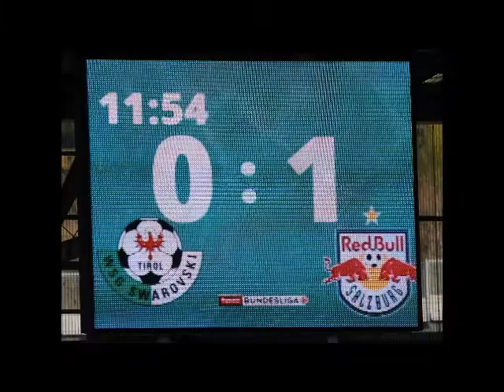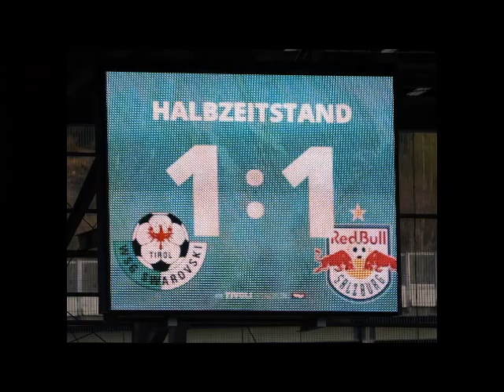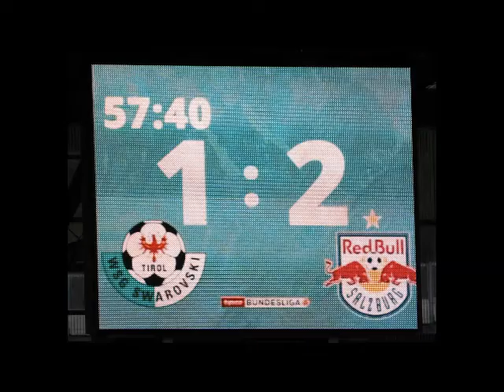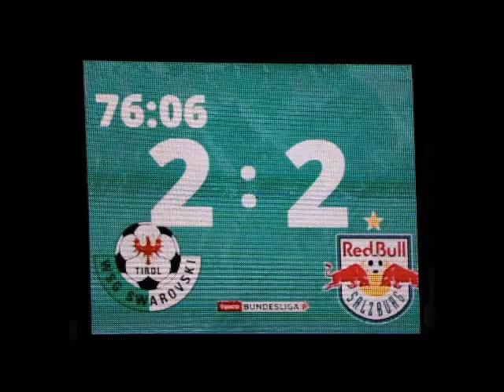WSG Swarovski Tirol 3 : 2 Red Bull Salzburg - Historischer Sieg in der Meisterrunde 2020/21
WSG knackt den Bullen-Code (Tom Strickner - WSG Medien & PR) ( Bilder&Schnitt&Ton: Reinhard Rovara C2021)
Die WSG Tirol besiegt in der 26. Runde der Tipico Bundesliga Red Bull Salzburg sensationell mit 3:2. Nikolai Baden Frederiksen machte den Unterschied. Die Vorbereitung der WSG auf das Spiel der Spiele gegen den Serienmeister und Ligaprimus aus Salzburg lief unrund. Zuerst verletzte sich Routinier Zlatko Dedic. Dann traten bei Tobias Anselm (Oberschenkel) und Nikolai Baden Frederiksen (Rücken) Wehwehchen auf, die einen Einsatz fraglich machten. Und schließlich musste auch noch Einser-Goalie Ferdinand Oswald mit muskulären Problemen passen. Ein Albtraum für jeden Trainer. Nicht so für Thomas Silberberger. Der 47-Jährige, der einen Tag vor der Partie noch nicht wusste, ob er einen gelernten Stürmer zur Verfügung hat, machte aus der Not eine Tugend, beorderte nach dem Ausfall von Anselm Benni Pranter nach vorne und stellte Benjamin Ozegovic ins Tor. Drei Partien früher als geplant. Denn eigentlich hatte man dem 21-jährigen Backup von Oswald, der in der aktuellen Saison stets im Kader war, aber nie zum Einsatz kam, zugesagt, dass er seine bisherige Bundesligabilanz (100 Spielminuten aus der Saison 2019/20) in den drei Spielen gegen den LASK, Sturm Graz und den WAC aufpolieren kann. Wegen der Verletzung des Einsers wurde er nun gegen den Tabellenführer (und dann zwei Mal gegen Rapid) ins kalte Wasser geworfen. Frühe Führung der Salzburger. Wo es knappe acht Minuten dauerte, bis er - nach einer Viertelchance von Frederiksen (3.) und einer Halbchance von Pranter (6.) - zum ersten Mal an diesem Abend ins Schwitzen kam. Ein schnelles Umschaltspiel der Salzburger über Merghim Berisha und Rasmus Kristensen auf Karim Adeyemi (8.), der das Leder aus kurzer Distanz an die Latte knallte. Knappe drei Minuten später griff Ozegovic zum ersten Mal ins Spiel ein, mit einer erfolgreichen Abwehr gegen Berisha (11.). Beim Abschluss von Enock Mwepu (12.), einen Eckball und wenige Wimpernschläge später, musste der 21-Jährige aber hinter sich greifen. Salzburg am Drücker, die WSG unter Druck. Und in dieser Tonart ging’s vorerst weiter. In der 15. Spielminute konnte sich Ozegovic ein weiteres Mal auszeichnen: abermals gegen Adeyemi, diesmal per Fußabwehr.
Immer wieder Frederiksen
Damit hatten die Salzburger aber vorerst ihr Pulver verschossen. Dafür meldete sich knappe zehn Minuten später die WSG im Spiel zurück. Der Schuss von Pranter (24.) fiel allerdings zu unplatziert aus. Aber der von Nikolai Baden Frederiksen (29.) passte. Der Däne, von Nemanja Celic perfekt in Szene gesetzt, zeigte mit einem Flachschuss von links ins rechte Eck, warum er in seiner Zeit in Wattens seinen Marktwert vervierfacht haben soll. Cican Stankovic ohne Chance. Das 13. Saisontor der 21-jährigen Juve-Leihgabe. Eines für die ‚Geschichtsbücher‘. Mehr Saisontreffer hat noch kein WSG-Spieler in der Bundesliga erzielt.
Weil Pranter (40.) nach einem Stankovic-Patzer zu überrascht war und Andre Ramalho (43.) das Tor nicht traf, ging’s mit einem gerechten Remis in die Pause.
Salzburg wechselt durch
Ein Unentschieden, das RBS-Chefcoach Jesse Marsch aber offensichtlich nicht zufriedenstellte. Der 48-Jährige brachte mit Patson Daka, Zlatko Junuzovic und Brenden Aaronson gleich drei Neue ins Spiel. Das erste Momentum in Halbzeit zwei hatte allerdings die WSG. Ein ‚Lupfer‘ von Schnegg (53.) von der Seitenauslinie aus über Stankovic, knapp neben das Tor. Im Gegensatz zum Abschluss von Aaronson (58.), der, von Adeyemi ideal freigespielt, nur 13 Minuten nach seiner Einwechslung, Saisontor Nummer 3 in der Bundesliga erzielte. Eine Führung, die sich abzeichnete, aber beinahe nur drei Minuten gehalten hätte. Rieder setzte die fabelhafte Vorlage von Žan Rogelj aber aus fünf Metern neben das Tor. Dafür traf Frederiksen (76.) etwas mehr als zehn Minuten später. Rogelj wieder mit der Vorlage, der Däne wieder mit dem Tor. Sein 14. in diesem Spieljahr. Damit hatte die WSG endgültig Blut geleckt. Die Salzburger waren am Ende, die Tiroler legten noch einen drauf. Eine Minute vor Ende der regulären Spielzeit erzielte Renny Piers Smith (89.) das vielumjubelte Tor zum 3:2. Vier Minuten später pfiff Schiedsrichter Stefan Ebner das Spiel ab. Zum ersten Mal mehr als zwei Tore gegen den Tabellenführer erzielt. Zum ersten Mal weniger als vier Gegentreffer erhalten. Der erste Sieg. Ein verdienter obendrein.
Thomas Silberberger (WSG-Trainer):
„So sehr ich die Mannschaft vor 14 Tagen nach dem Spiel in Graz kritisiert hab‘, so sehr bin ich heute begeistert von ihr. Gegen Red Bull Salzburg schaffen es nur ganz wenige Mannschaften in Österreich, zwei Mal einen Rückstand wett zu machen. Aus meiner Sicht waren die Gegentore extrem billig. Aber die Mannschaft hat immer an sich geglaubt. Wir hatten auch etwas über 50 Prozent Ballbesitz, wobei der das Spiel nicht gewinnt. Ich glaube, so einen Auftritt muss man erst gegen Red Bull Salzburg hinlegen.